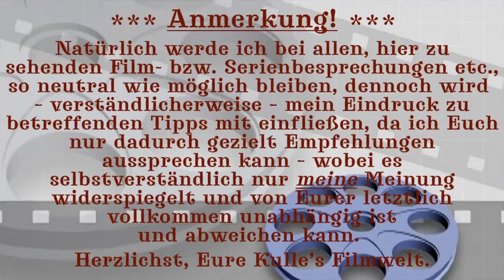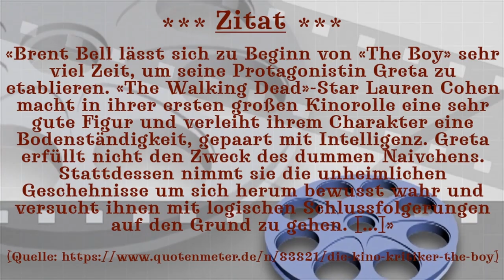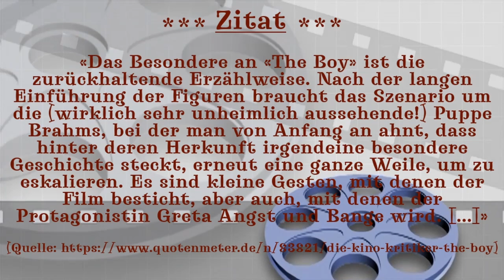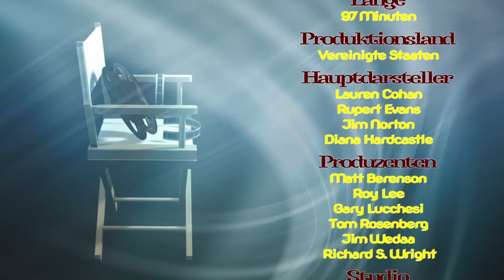🎥 Film Review "The Boy" (2016) | Lauren Cohan & Rupert Evans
▶ Rechtehinweis ▶ Sämtliches Foto- und Filmmaterial "The Boy": (c) Koch Films GmbH
▶ Song für meinen Abspann.

🎬 Die einzelnen Kapitel meines Videos finden Sie hier:

00:00 Intro
00:04 Anmerkung
00:14 Filmbesprechung (Einleitung)
00:56 Danksagung
01:15 Filmbesprechung (Hauptteil)
05:53 Meine Meinung zum Film
10:01 Verfügbarkeit des Films auf...
10:30 Abmoderation
10:53 Outro